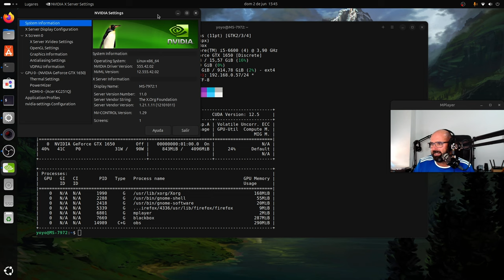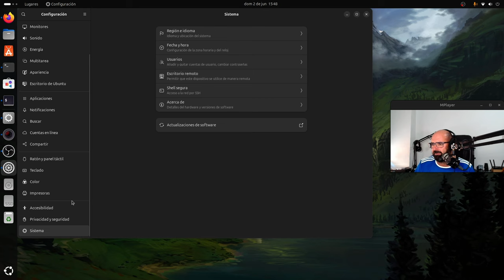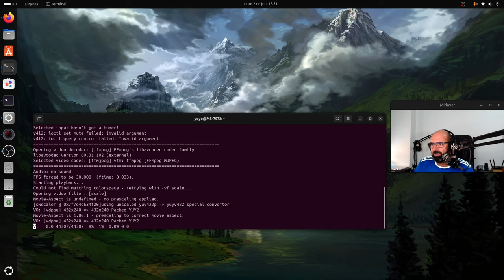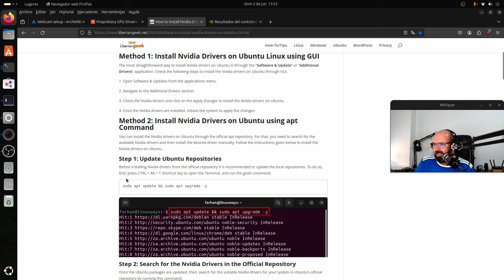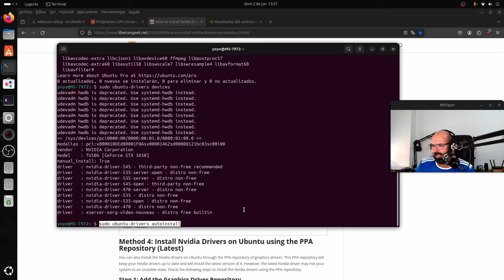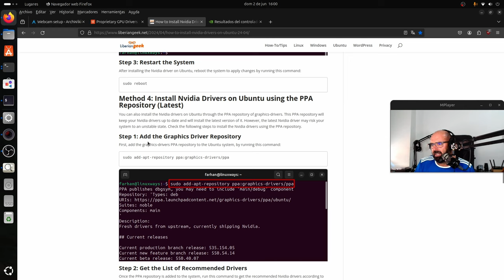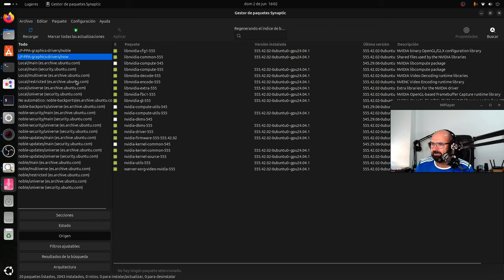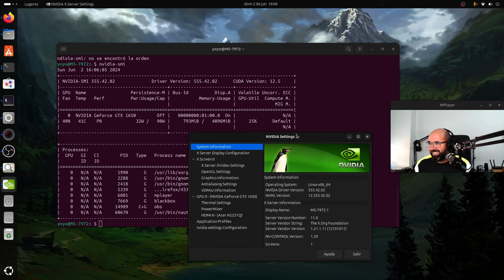Cómo instalar los últimos drivers Nvidia (y los beta 555.x) en Ubuntu 24.04, 23.10, 22.04 y 20.04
Vamos a ver cómo tener los últimos drivers Nvidia, incluyendo los BETA 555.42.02 en Ubuntu 24.04, 23.10,  22.04 y 20.04 gracias al PPA de
“Graphics Drivers” team.